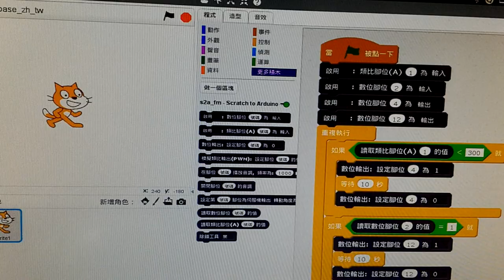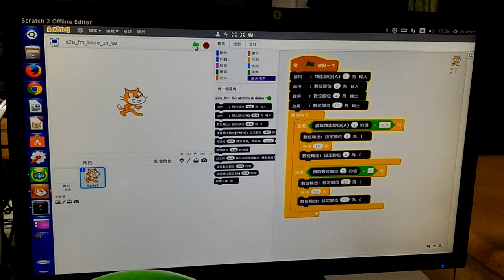開放硬體-繼電器應用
使用按鈕和光敏感應器來控制繼電器，開關平常使用的家電，s2a開放硬體也可以diy智能家電。